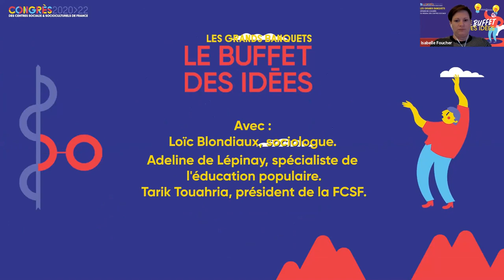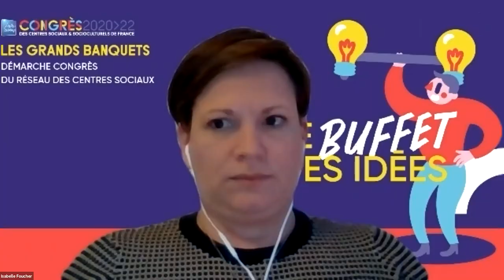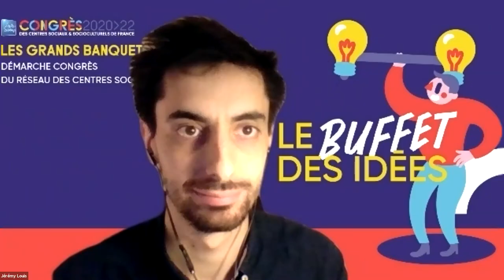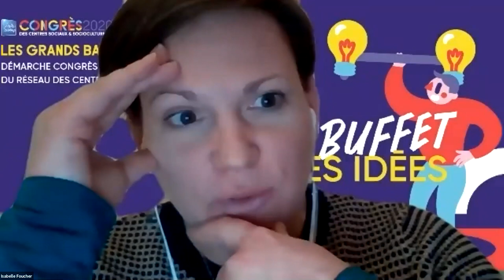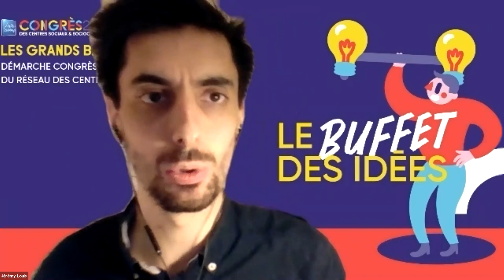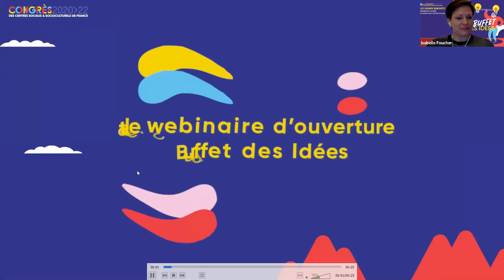Webinaire d'ouverture du Buffet des Idées - Cycle 1 : la démocratie dans tous ses états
Replay du webinaire d'ouverture du Buffet des Idées du jeudi 21 janvier 2021 - Cycle 1 : La démocratie dans tous ses états ! - Vie démocratique et rôle de l’éducation populaire  - sur l’état de notre démocratie aujourd’hui, les perspectives pour un renouveau démocratique et le rôle de l’éducation populaire dans ce contexte.

Avec Adeline de Lépinay - formatrice, autrice, artisane de l'éducation populaire
Loïc Blondiaux - politologue
Tarik Touahria - président de la Fédération nationale des centres sociaux